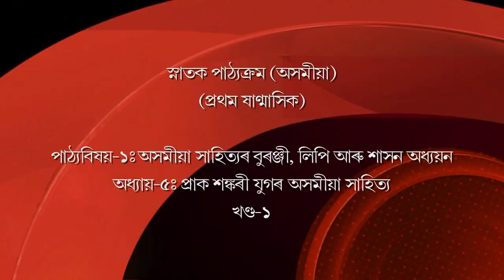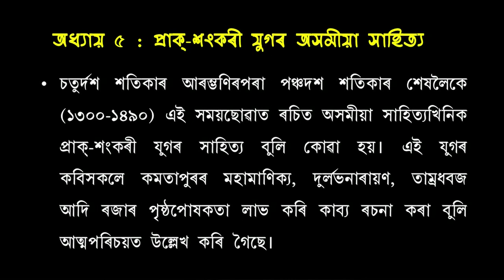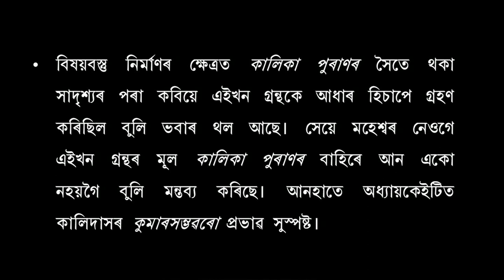Course:1_Unit-5: Prak Shankari Jugar Axomiya Sahitya (Part-1)